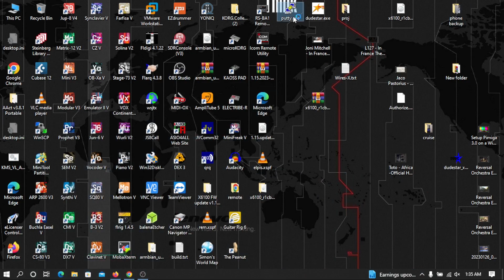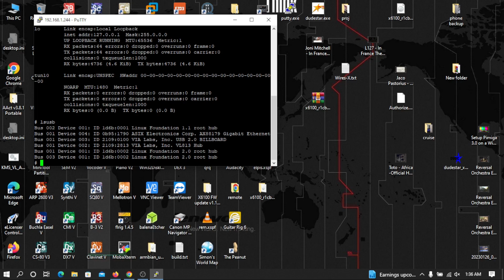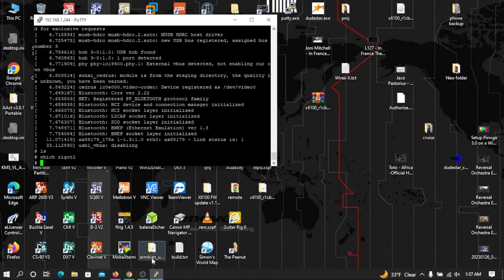[X6100] Does R1CBU firmware recognize USB Ethernet card?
Suffering from sharp leg pain and a noisy neighbor, I could not go to sleep. What do I do? Play with X6100, of course.
What I meant to say was "does it get its IP address from DHCP server as in the original firmware?"
ASIX Electronics AX88179 card is used. If this is supported, that's good.